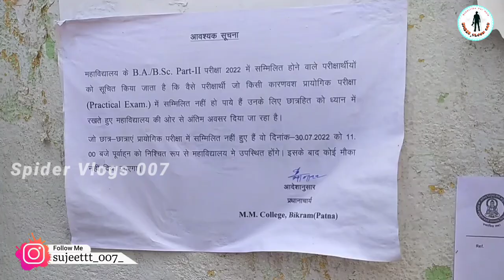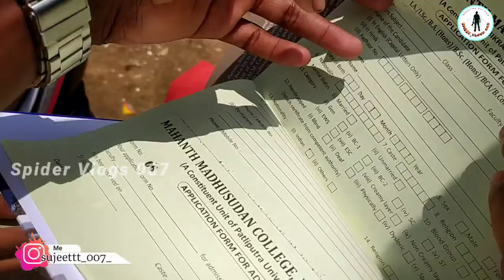MM College Bikram | Mahanth Madhusudan College Bikram ( Patna ) Bikram Ka College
@Spider Vlogs 007

Welcome to Mahanth Madhusudan College

Mahanth Madhusudan College (MM College), Bikram, Patna is a constituent unit of Patliputra University, Patna. It was established in year 1961 and situated in Bikram Block of Patna District , Bihar, India.It is a constituent unit of Patliputra University. The College was established on 09th May ,1961. In 1981, It became a constituent unit of Magadh University and became a constituent unit of Patliputra University in 2018. The college offers Intermediate and Under Gradute courses in the faculties of Humanities, Social Science and Science including one Vocational Course in BCA. The college is well known for its better academic infrastructure.

MM College Bikarm
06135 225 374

Bikram_ka_collge
Nearby_best_collge
Bikram_ka_collge
Nearby_best_collge
Bikram_ka_collge
Nearby_best_collge
Bikram_ka_collge
Nearby_best_collge
Bikram_ka_collge
Nearby_best_collge
Bikram_ka_collge
Nearby_best_collge
Bikram_ka_collge
Nearby_best_collgeBikram_ka_collge
Nearby_best_collge
Bikram_ka_collge
Nearby_best_collge
Bikram_ka_collge
Nearby_best_collge
Bikram_ka_collge
Nearby_best_collge
Bikram_ka_collge
Nearby_best_collge
Bikram_ka_collge
Nearby_best_collge
Bikram_ka_collge
Nearby_best_collge